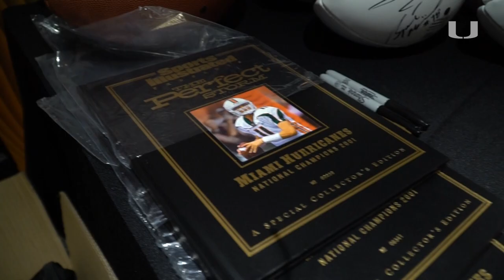2001 Miami Hurricanes Reunion | 10.26.21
Got the greatest team ever back together again on Saturday night!